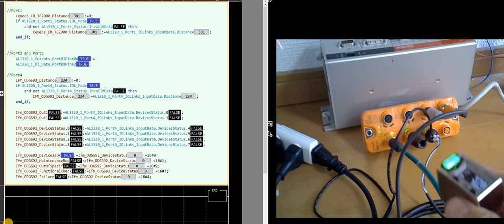Keyence.EthernetIP IOLink Master Demo with IFM